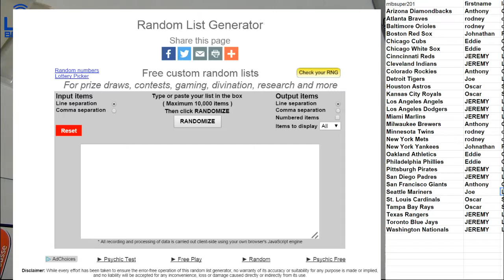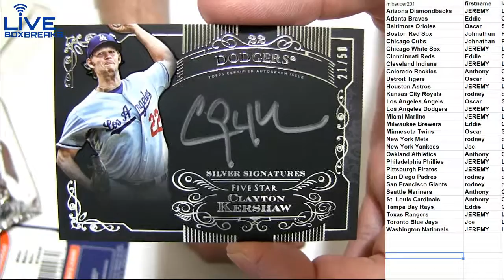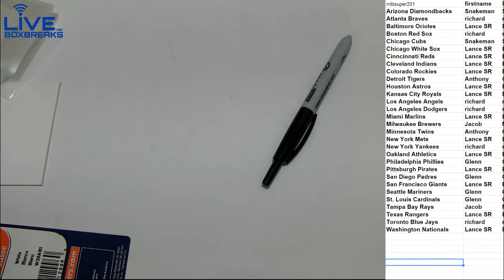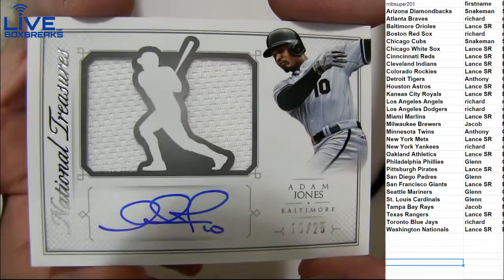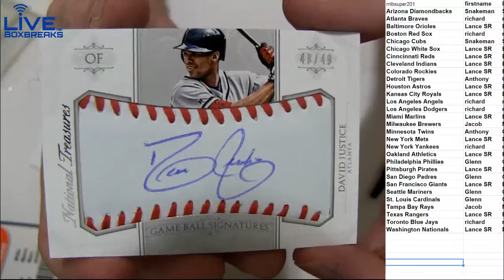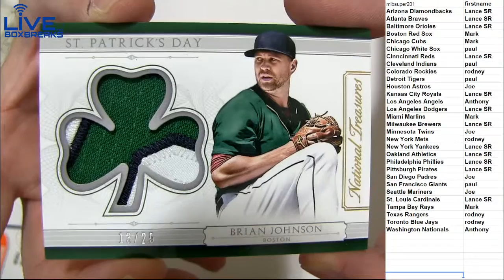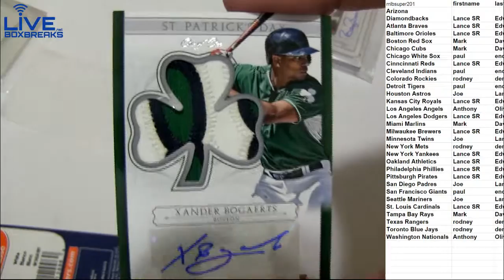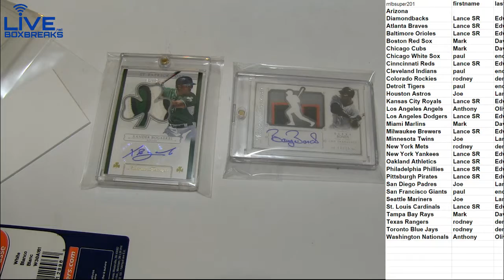MLB 268,269,270 LBB